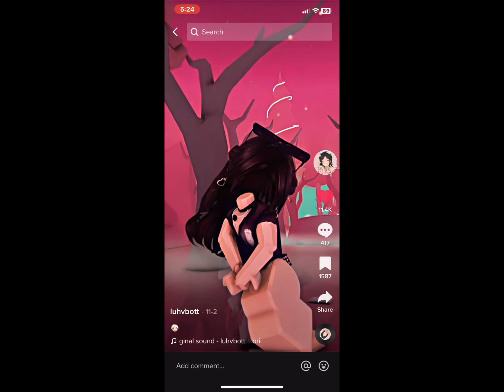my fave edits i have saved